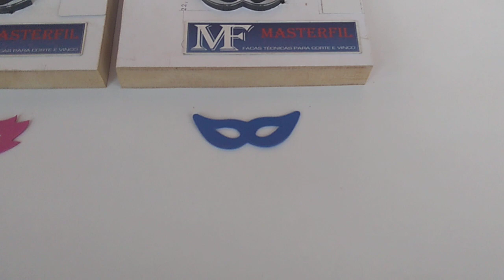Apresentando Kit Facas - Aplique EVA Carnaval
Kit Facas - Aplique EVA Carnaval

Descrição:
É Mostrado o Kit de 2 facas corte e vinco fabricada pela Masterfil usadas na fabricação (corte) de aplique EVA que geralmente é usado em pet shop como acessório para os pets mas pode ser usado em outras áreas, principalmente na decoração.
A Masterfil faz facas personalizadas de acordo com a necessidade do cliente.